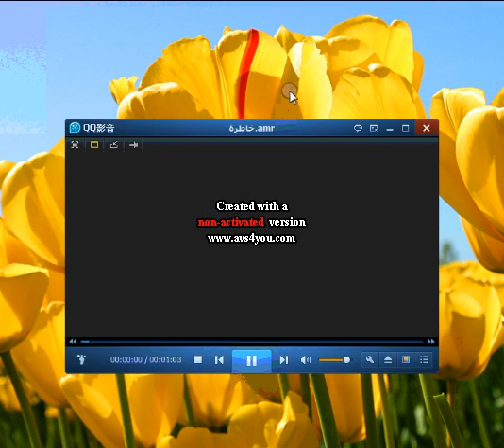سامح الشيخ - شعر